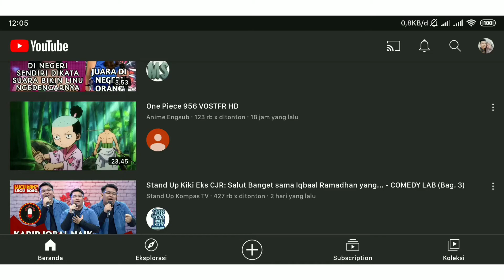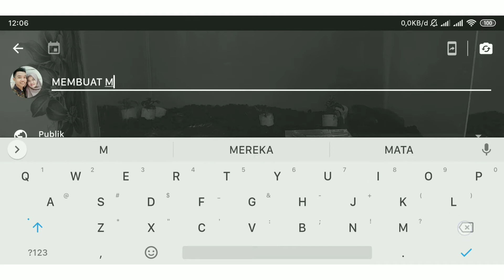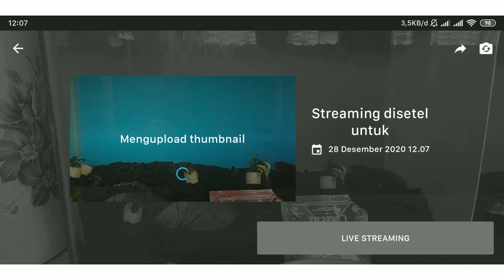cara live streaming youtube mudah dan simpel